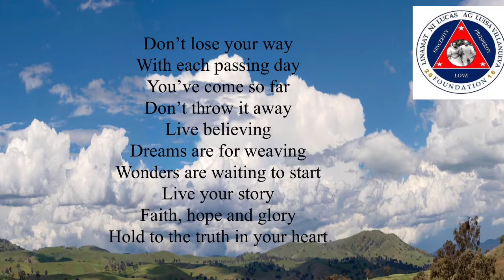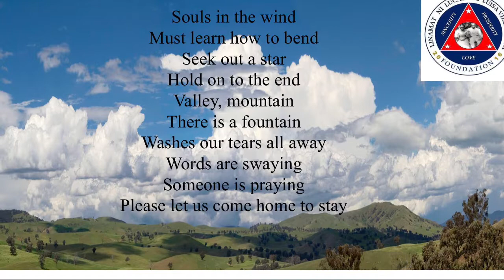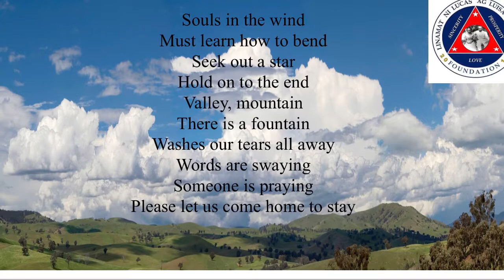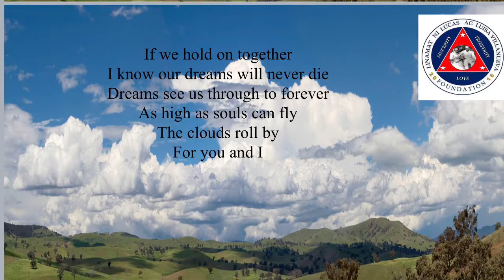If We Hold On Together | Sing Along Lyrics | JOVAL CHANNEL